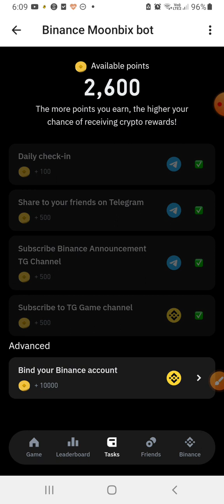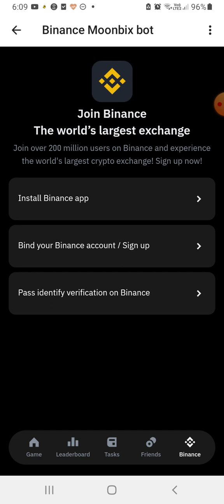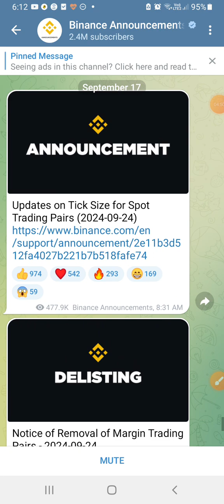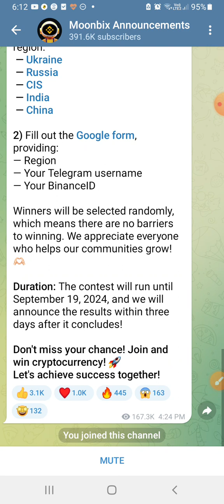Malayalam Video//MoonBix Free Mining.Binance invest ചെയ്തേക്കുന്ന project.task tokens earn ചെയ്യാം